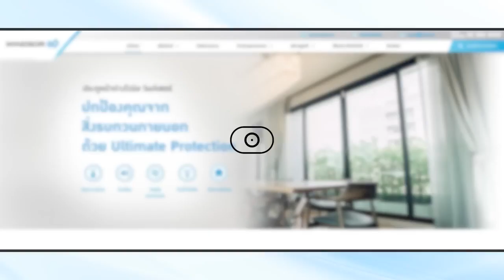ประเมินราคาด้วยตัวเอง พร้อมสั่งซื้อประตูหน้าต่างไวนิล วินด์เซอร์ | Ads On Thai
สะดวกกว่า ง่ายกว่า สืบราคาติดตั้งประตูหน้าต่างไวนิล วินด์เซอร์ ได้ด้วยตัวเอง พร้อมขอใบเสนอราคา จนถึงกดสั่งซื้อได้เลยแบบ one stop service กับบริการ Price Matrix Calculation ที่ให้คุณเลือกรุ่น เลือกแบบ เลือกขนาด ของประตูหน้าต่างที่ต้องการได้ จนกว่าคุณจะพอใจ ก่อนกดสั่งซื้อ

ไปทดลองประเมินราคาได้ที่
- ช่อง @windsorofficial9872 บน Youtube ไม่ได้ทำให้วิดีโอนี้เป็นสาธารณะ! : ลิ้งค์ต้นฉบับ
Ads On Thai ช่องทางการสำหรับเรา
เรากล้า! อัพโหลดวิดีโอโฆษณาหน้าแรกบน YouTube ทุกวัน วันไหนมา วันนั้น อัพทันที
ห้ามพลาดประการทั้งปวง ด้วยการกด Subscribe พร้อมกดกระดิ่ง ไว้เลย จะได้ไม่พลาดโฆษณา  ใครมีความคิดเห็น บอกในช่องด้านล่างได้เลย เราเปิดให้แสดงความคิดเห็นได้เลย แต่ไม่อนุญาติให้โจมตีช่องของเรา